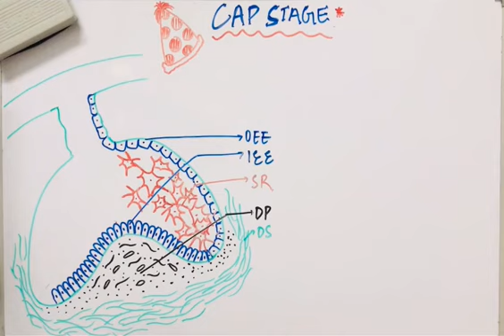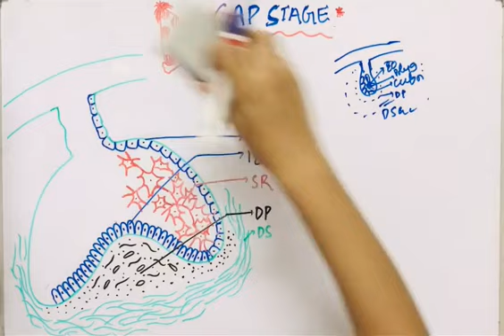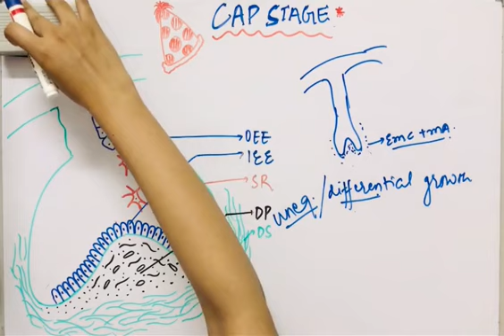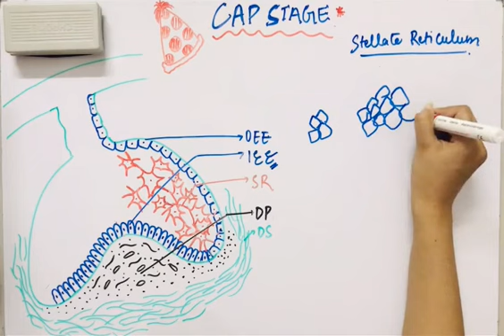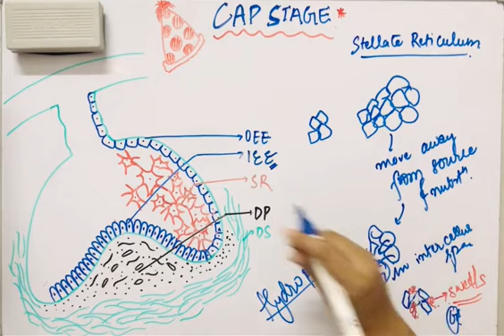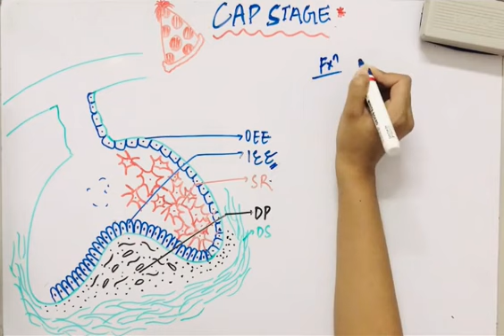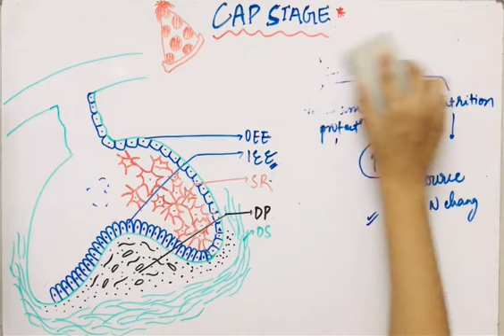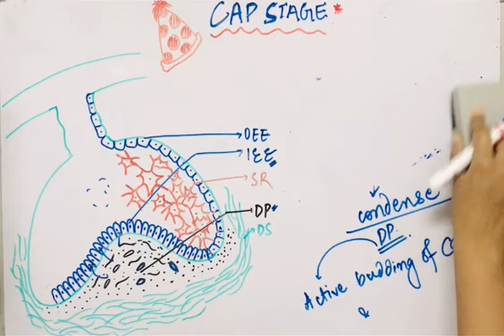Cap Stage | Development of tooth | Odontogenesis | Dr Paridhi Agrawal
This video explains the changes taking place in cap stage of tooth development.